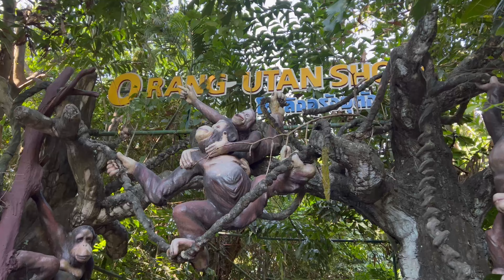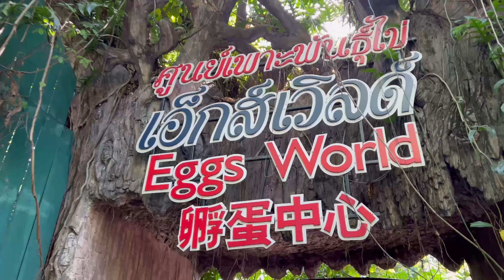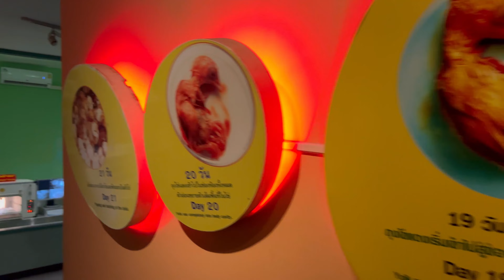safari world | Bangkok | Thailanddiaries | Malayalam